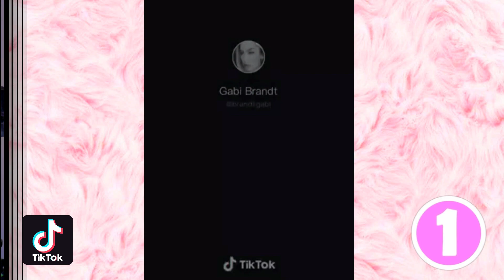RECRIANDO TIK TOKS COM MINHA IRMÃ!!! 🔥😍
♥ FALA GAROTAS APAIXONADAS E APAIXONADOS!!!
Hoje dia 9 de Abril é niver da minha irmã e em especial fiz um vídeo junto com ela recriando TIKTOKS que está super em alta, não? Você ainda não tem seu tiktok? COMO ASSIMM? cria lá para a gente fazer váriooos duetos juntas (os)! *-*

Espero que divirtam-se e gostem!
Beijos :*